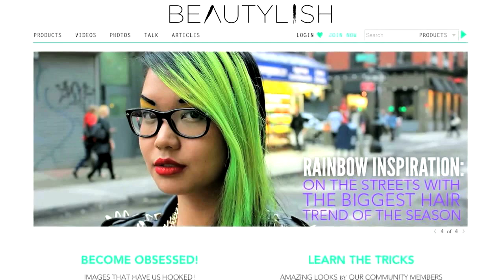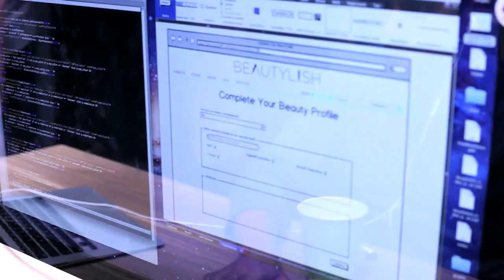BeautyLish Behind The Scenes With Sarah Austin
It's not about self promotion?

Beautylish is a community about sharing and helping others. Feel free to link or promote your work if it's relevant in helping someone, but please don't link or promote yourself without context. But at pop17 we are all about promoting so here are some youtubers who love BeautyLish:
JLovesMac1
yummiebitez
Dulcecandy87
sccastaneda
macNC40
JaaackJack
AprilAthena7
JessikaMaexo
cdiorme
SMOKEYPINKLEOPARD